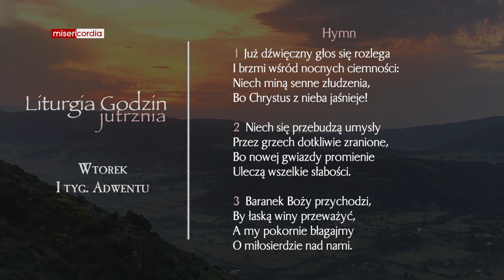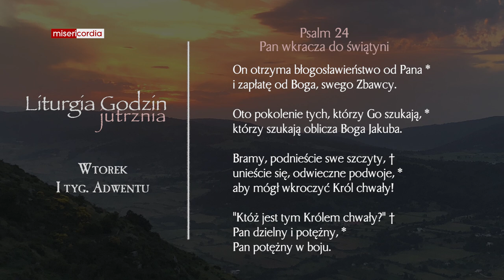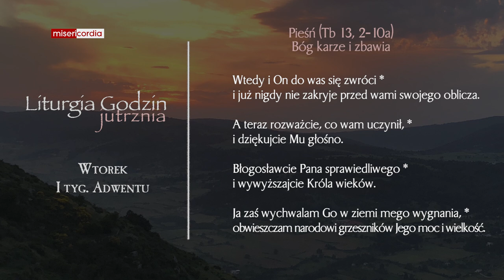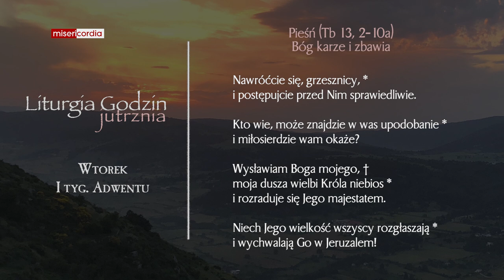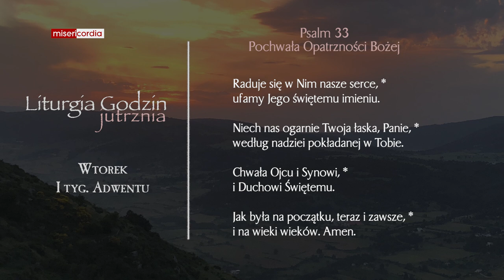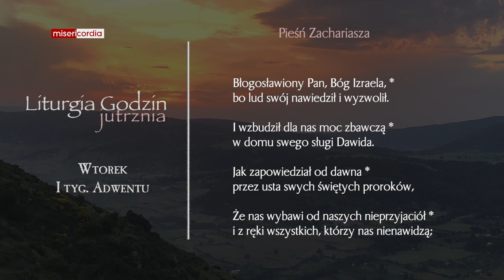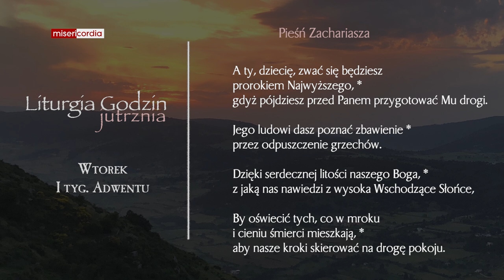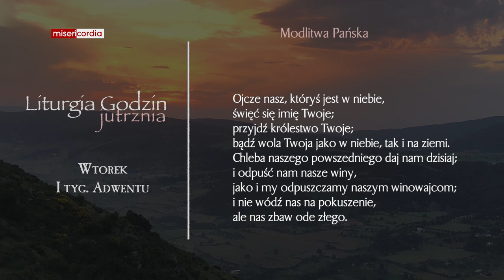Liturgia Godzin | Jutrznia | Wtorek, I tyg. Adwentu